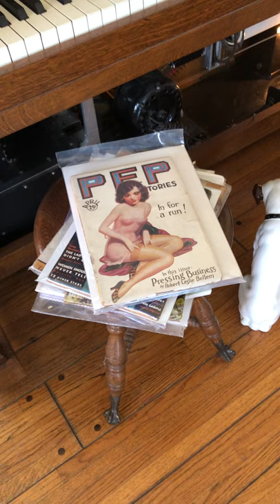“Sob Sister Sadie” (Fox Trot):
“Sob Sister Sadie” (heard here on my copy of Capitol A-1914) was played by the legendary South Side Chicago pianist James Louis  "Jimmy" Blythe for this automatic piano roll and only one other, Capitol A-1912 in 1925, expressly for the "fast" South Side Chicago (and like establishments across the country) saloon, brothel and roadhouse trade wherever hot jazz of this nature was demanded commercially by its audience. It was not found on any other 88-note home player rolls. This roll was recut way back in 1970 by Eddie Freyer and was originally owned by the late jazz and blues roll collector (and my good friend) Ed Sprankle.

Videos are presented on the JP Seeburg KT Special channel through the courtesy of me, Mark Forer, who has been collecting automatic piano rolls for over four decades.